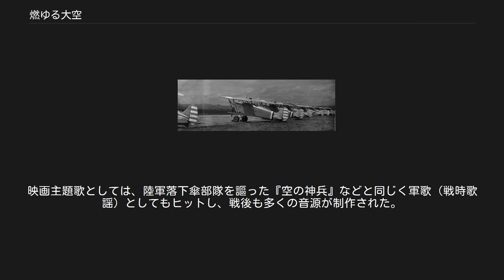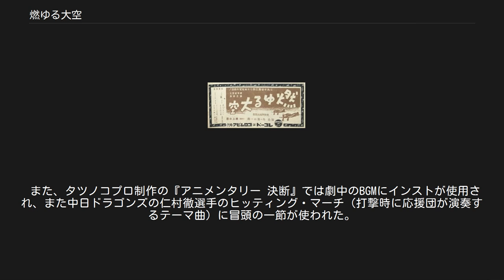燃ゆる大空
日本の戦争映画(1945年以前)
『燃ゆる大空』（もゆるおおぞら）は、1940年（昭和15年）公開の日本映画、および同作の主題歌（軍歌）。
 大日本帝国陸軍の航空部隊（陸軍航空部隊）の支那事変（日中戦争）での活躍ならびに、戦闘機・爆撃機の操縦者（空中勤務者）として活躍する、陸軍少年飛行兵出身の若き下士官達の戦いぶりや成長を、少飛時代の元教官であり、主人公らの所属する飛行戦隊の中隊長（飛行中隊長）として赴任してきた将校との交流を絡め描いた戦争映画。
 熊谷陸軍飛行学校の教官・山本は元気な生徒達に毎日厳しい訓練を施し、次々に一人前の操縦者として巣立たせていった。
その2年後の1938年（昭和13年）2月、自らも戦闘機隊中隊長として支那事変下の北支戦線に赴き、逞しい軍人となったかつての教え子たちと再会する。
田中は既に壮烈なる戦死を遂げていたものの、行本と山村は戦闘機隊、佐藤は爆撃機隊として活躍を続けていた。
再会の喜びの覚めやらぬ間に、敵地に不時着した山村を行本が強行着陸して救出するなど、戦火はいよいよ激しさを増していく。
部隊は奮戦し、大なる戦果を挙げ続けるが、帰らぬ者もまた増えていった...。
 皇紀2600年記念として製作期間3年をかけて制作された。
陸軍省・陸軍航空本部全面協力のもと、日中戦争当時の帝国陸軍の実物軍用機947機や装備、および現役空中勤務者らが撮影に参加している。
当時最新鋭の九七式戦闘機や九七式重爆撃機などが大量に使用され、また旧式の九五式戦闘機が中国空軍（国民革命軍）のI-15役として出演している。
 飛行シーンのほとんどでは特撮やニュース映画などの既存フィルムの使い回しをせず、実機を実際に映画のために飛ばし撮影している点で『翼の凱歌』『加藤隼戦闘隊』と並び、評価の高い作品である。
また、飛行学校での海上目標に対する機銃掃射の演習シーンや、九五戦相手の格闘戦シーンなどでは九七戦の操縦席に撮影カメラを設置し、戦闘機操縦者目線の臨場感ある撮影がなされている。
 序盤では熊谷陸軍飛行学校における、少年飛行兵生徒らの訓練や生活の様子をリアルに、時にはユーモラスに描写しており、少飛の宣伝を兼ねている。
 また、女性の出演者が一人もいないのは当時としても特異である。
（長谷川一夫が飛行部隊附軍医の役で出演しているのは女性客の集客を考慮したためという） 撮影のため中国空軍機に扮した九五戦 作詞佐藤惣之助、作曲山田耕筰、編曲仁木他喜雄、歌霧島昇・藤山一郎。
1940年5月日本コロムビア新譜。
NHK国民歌謡にも選定され、『国民歌謡』第64集に収録された。
 佐藤の明るく躍動感あふれる歌詞と、ドイツの行進曲を思わせる山田の格調高い旋律が人気を集めた。
映画主題歌としては、陸軍落下傘部隊を謳った『空の神兵』などと同じく軍歌（戦時歌謡）としてもヒットし、戦後も多くの音源が制作された。
レコードでは混声合唱が加わり、第三番では藤山の歌声にハミングをからませて効果を上げている。
映画本編では序盤と終盤に男声合唱版が使用されている。
 また、タツノコプロ制作の『アニメンタリー 決断』では劇中のBGMにインストが使用され、また中日ドラゴンズの仁村徹選手のヒッティング・マーチ（打撃時に応援団が演奏するテーマ曲）に冒頭の一節が使われた。
 燃ゆる大空　　気流だ　雲だ 騰がるぞ翔（かけ）るぞ　　迅風（はやて）の如く 爆音正しく　高度を持して 輝くつばさよ　光華（ひかり）と競え 航空日本　　空征く我等 機翼どよもす　嵐だ　雨だ 燦めくプロペラ　真っ先かけて 皇国（みくに）に捧げる　雄々しき命 無敵のつばさよ　溌剌挙（こぞ）れ 闘志は尽きぬ　精鋭我等 地上はるかに　　南だ　北だ 攻むるも守るも　縦横無尽 戦闘爆撃　第一線に 降魔のつばさよ　電波と奮え 東亜の空を　征する我等 空を拓かん　希望だ　道だ 七つの海原　大陸衝いて 文化を進むる　意気高らかに 金鵄のつばさよ　世界を凌げ 国威を担う　若人我等 燃ゆる大空（youtube）